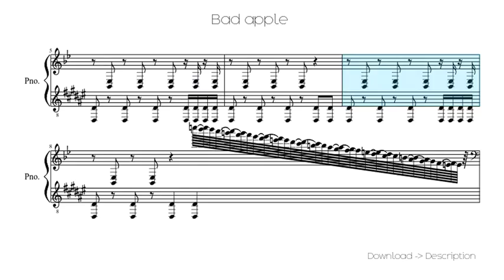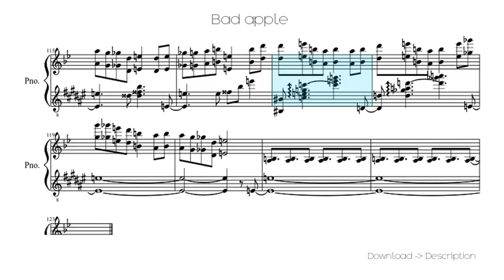🎶 Bad Apple 🎸🎸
Sheet for song: 🎶 Bad Apple  🎸🎸